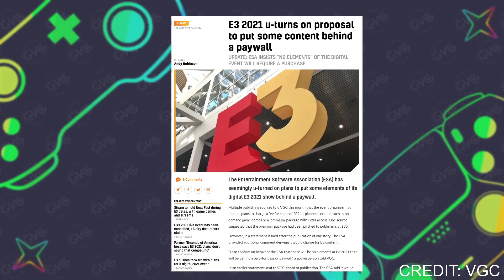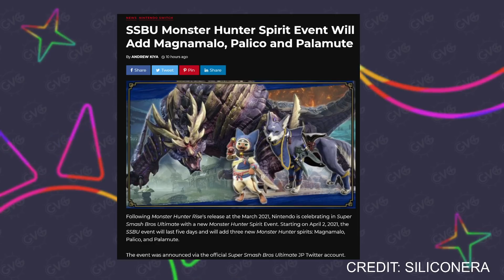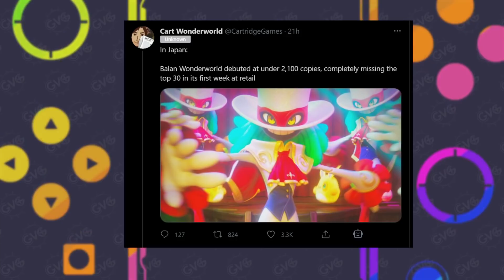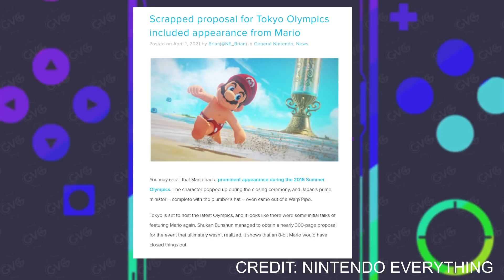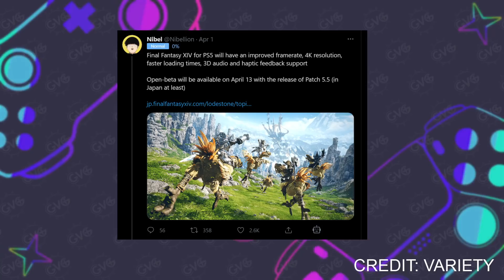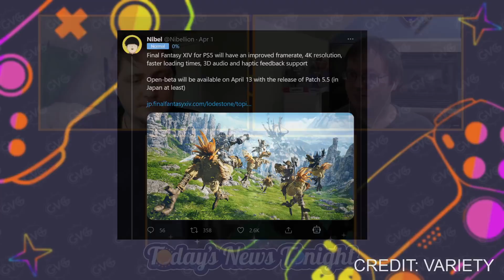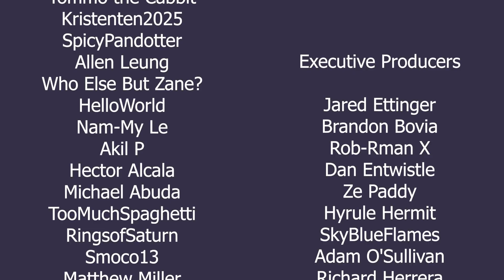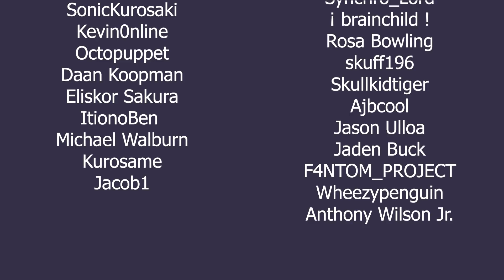Today's News Tonight (4/2/21) - Of Bases and Balls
Please check out and subscribe to their YouTube channel, where a Let's Play of Monster Hunter Rise and a "How to Play" series on Xenoblade Chronicles 2's characters are currently underway. But that's not all! You'll also want to take a look at Straitlace's puzzle-platformer "The SOL Device" on Steam which, thanks to those who have supported the game thus far, will be going free-to-play on April 9th. You can find links to both The SOL Device and Straitlace's YouTube channel right here:

It's time for episode 69 (heh) of Today's News Tonight, in which Derrick, Ash, and Steve chat about the myriad enhancements coming to the PS5 version of Final Fantasy XIV, Xbox Game Pass gaining a PlayStation Studios game (sort of) in MLB The Show 21, a scrapped presentation proposal for the Tokyo 2020 Summer Olympics that would've featured 8-bit Mario in his Odyssey swimsuit, Smash Bros. Ultimate's new Monster Hunter Rise spirit event, and more!

Timestamps:
0:00 - Intro
3:44 - Following reports that parts of the fully-online E3 2021 would apparently be locked behind a paywall, the ESA says the show is a "free event for all attendees"
15:15 - Three new spirits are coming to Smash Bros. Ultimate as part of a Monster Hunter Rise spirit event that starts on April 2nd and runs for five days
19:10 - Balan Wonderworld debuts to an incredibly disappointing 2,100 copies sold in Japan, failing to make even the top 30 in its first week at retail
28:42 - A scrapped proposal for the Tokyo 2020 Summer Olympics would have seen a swimsuit-wearing 8-bit Mario close out the event
34:45 - Wildly enough, MLB The Show 21 -- a PlayStation Studios-developed game -- will be coming to Xbox Game Pass on day one of its release (but there's more to the story)
43:23 - Final Fantasy XIV will be getting 4K resolution, improved performance, faster loading times, and more for its forthcoming PS5 debut
52:56 - Outro